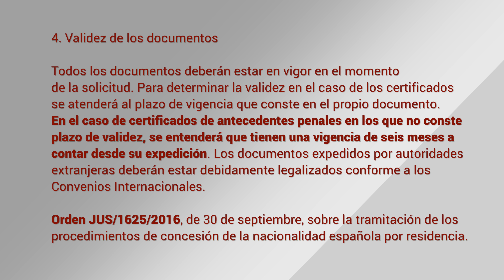🇪🇸 Nacionalidad Española por Residencia: 3 documentos importantes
✨ Aristeano, ¿ya cumples el tiempo para solicitar tu nacionalidad española por residencia?.

En Grupo Aristeo queremos compartirte información de gran utilidad para este procedimiento, en este vídeo nuestra Directora General, Estela Marina, te dará todos los detalles sobre 3 documentos importantes que deberás incluir en tu expediente.

00:00 Blooper
00:23 Intro
00:55 Primer documento importante
02:22 Consejos para los venezolanos 🇻🇪
03:38 Segundo documento importante
05:23 La partida de nacimiento no caduca
06:38 Tercer documento importante
07:18 Validez de los Antecedentes Penales
08:43 Conclusiones
09:40 Otro Blooper 😳